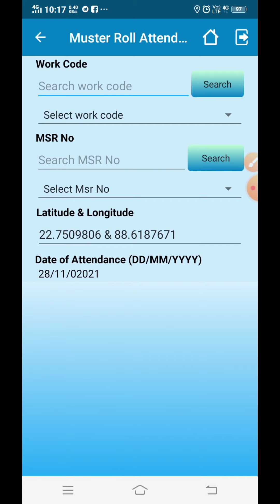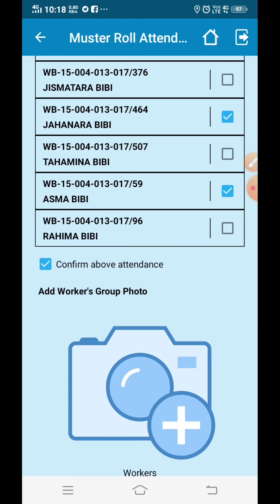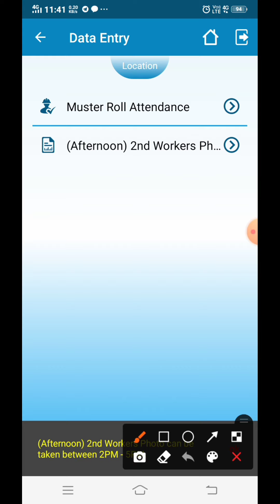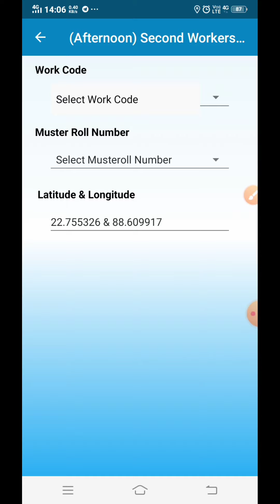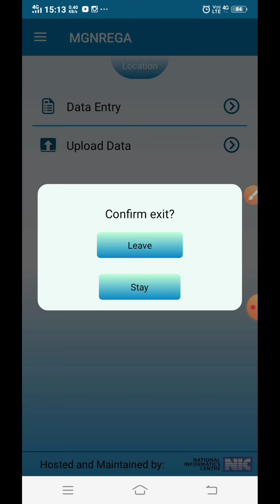মোবাইল মনিটরিং সিস্টেমের New Option Morning 6am to 11am & 2pm to 5pm details MMS details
এই ভিডিওতে আপনারা জানবেন   মোবাইল মনিটরিং সিস্টেমের New Option Morning 6am to 11am & 2pm to 5pm details MMS details ‎@Md 360

স্কিপ না করে বন্ধুরা পুরো ভিডিওটি দেখবেন ।

Tech ExpertG
Jante Hobe
Md 360
Mobile Monitoring System
nrega mms
#100 days Work
Job card
PM Kishan

১০০ দিনের কাজ
100 days work Related
NREGA MMS
Mobile Monitoring System
Job card
লক্ষ্মীর ভান্ডার স্টেটাস চেক
লক্ষ্মীর ভান্ডার প্রকল্প ফর্ম ফিলাপ
lakshmir bhandar
lakhmir bhandar status check
লক্ষীর ভান্ডার
lakhir vandar acknowledge slip
lakhir vandar prakalpa form fill up
lakhir vandar prakalpa bank account
lakshmir bhandar scheme new form